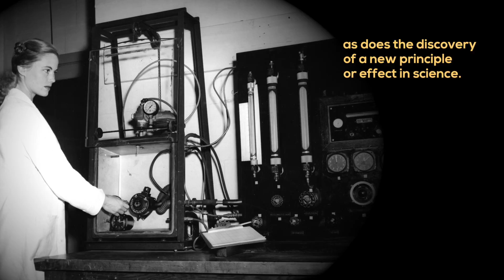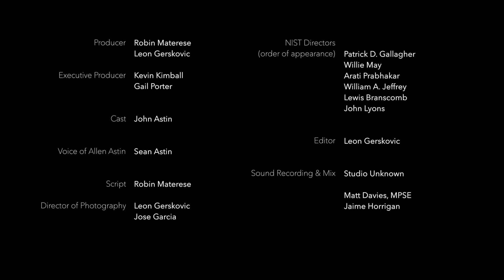The Romance of Precision Measurement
In 1953, then-NBS director Allen V. Astin spoke before the American Physical Society about NBS/NIST’s values, and the critical role scientific advances played in supporting U.S. industry. It’s a message that has resonated with NBS/NIST directors ever since.